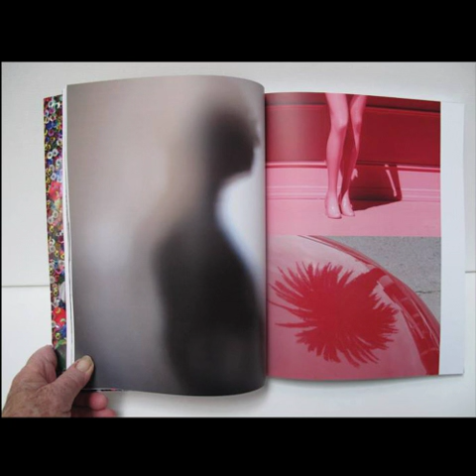Trastienda Casa Matienzo